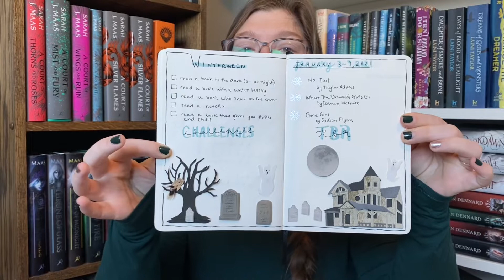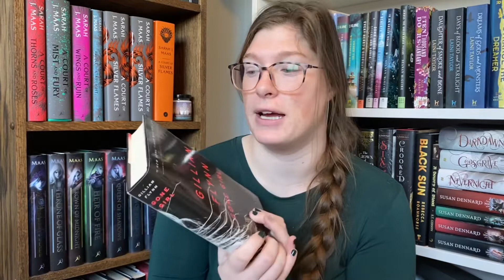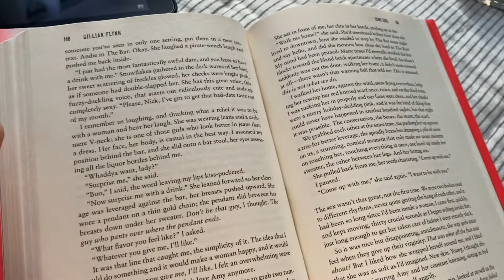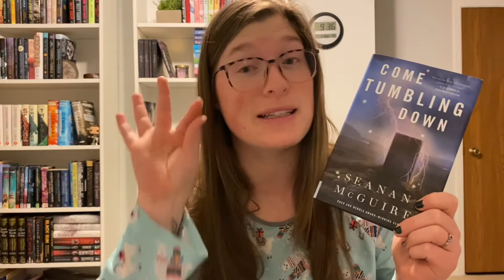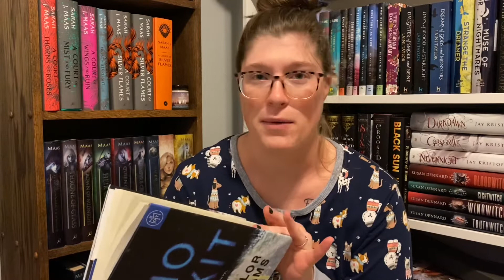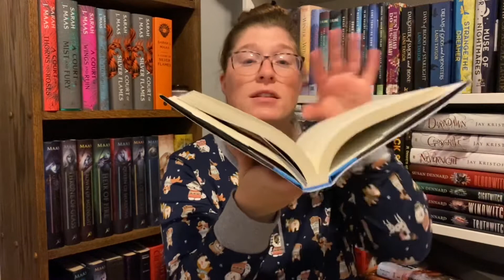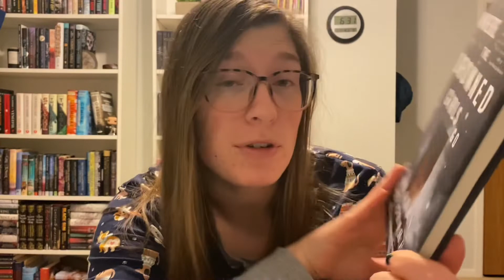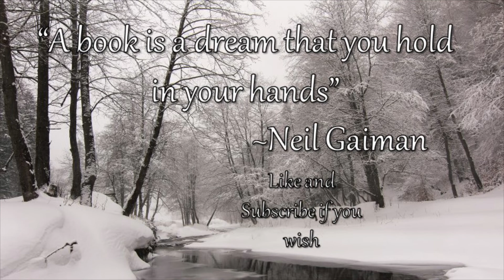❄️ Winterween Reading Vlog | Part 1 | Reading an oldie but a goodie ❄️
Off to a great start with Winterween and having so much fun!!

Winterween Readathon (January 3-10, 2022)
Hosted by:
Gabby from Gabby Reads: @gabbyreads
Olivia from Olivia Reads A Latte: @oliviareadsalatte